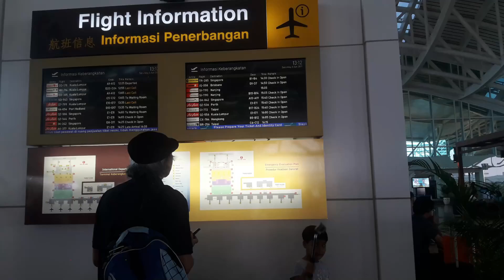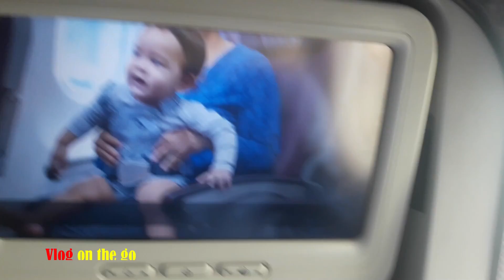Malaysia tour| মালয়েশিয়া ভ্রমণ| Bali to Malaysia| Part-1 | Vlog on the go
ঢাকা থেকে প্রথমে ইন্দোনেশিয়ার বালিতে ভ্রমণ শেষ করে বালি থেকে মালয়েশিয়া ভ্রমণে যাই।

*বালিতে অবস্থিত নাগুরাহ রাই আন্তর্জাতিক বিমানবন্দর, আনুষ্ঠানিকভাবে আই গুস্তি এনগুরাহ রাই আন্তর্জাতিক বিমানবন্দর নামে পরিচিত, যা ডানপাসার থেকে ১৩ কিলোমিটার দক্ষিণে বালির মূল বিমানবন্দর। নাগুরাহ রাই বিমানবন্দর সুকর্ণ–হাট্টা আন্তর্জাতিক বিমানবন্দরের পরে ইন্দোনেশিয়ার দ্বিতীয় ব্যস্ততম বিমানবন্দর।

*মালয়েশিয়া তেরটি রাজ্য এবং তিনটি ঐক্যবদ্ধ প্রদেশ নিয়ে গঠিত দক্ষিণপূর্ব এশিয়ার একটি দেশ। যার মোট আয়তন ৩, ২৯, ৮৪৫ বর্গকিমি। দেশটির রাজধানী শহর কুয়ালালামপুর এবং পুত্রজায়া হল ফেডারেল সরকারের রাজধানী। দক্ষিণ চীন সাগর দ্বারা দেশটি দুই ভাগে বিভক্ত, মালয়েশিয়া উপদ্বীপ এবং পূর্ব মালয়েশিয়া। (সংগৃহীত)